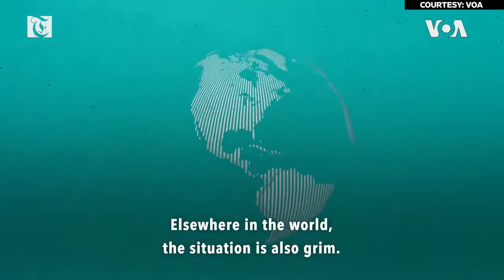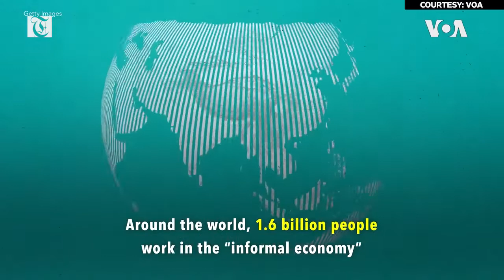How Has COVID-19 Impacted the Global Economy?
The coronavirus pandemic has significantly impacted economic activity worldwide. Here's a breakdown by region of the damage done so far.